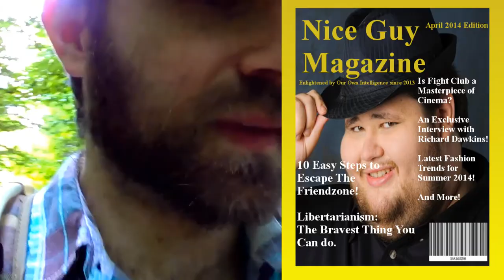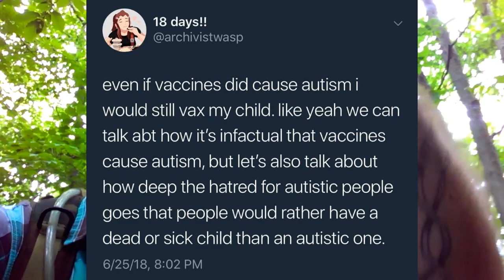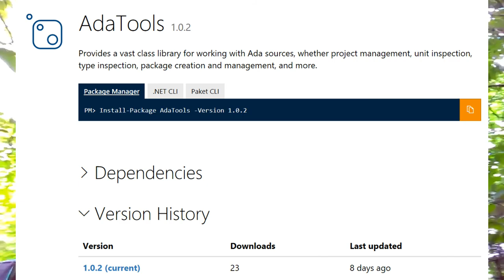Recent Events, Work History, and Autism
A discussion on recent events in my life, an overview of my work history, and some notes on autism.